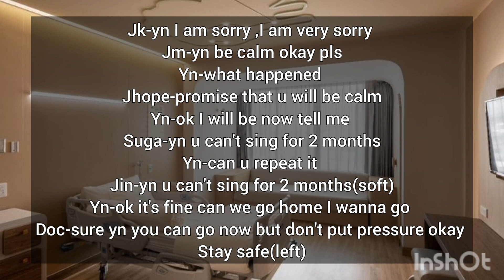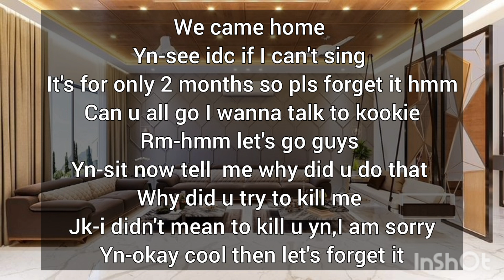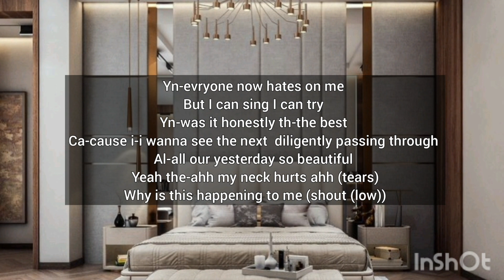btsff 8th memberwhen new cherographer abuse u bonus3#jungkook#ff#fanfiction#jungkookff#btsff#v#btsff